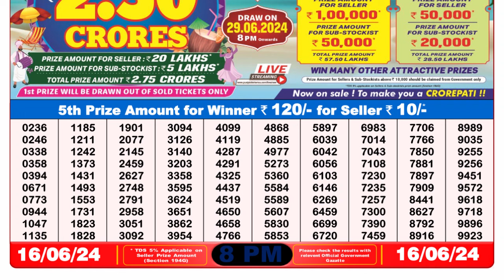Nagaland Lottery Sambad Live 8pm 16.06.24